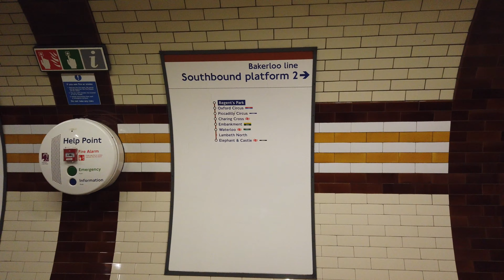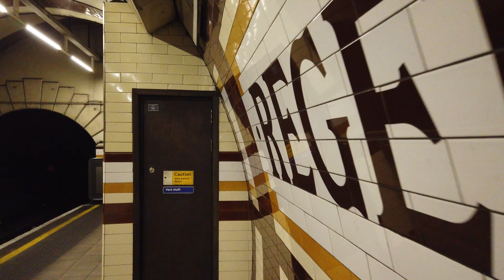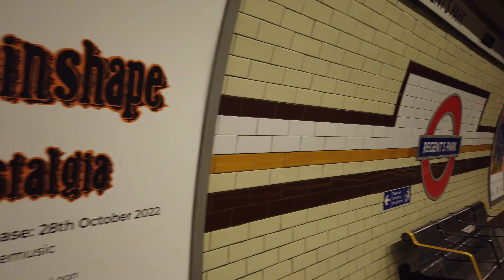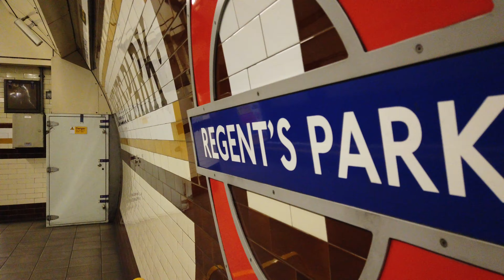Tube Station Regent's Park - London 🇬🇧 - Walkthrough 🚶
Regent's Park is a tube station on the Bakerloo line.
The station opened on March 10, 1906.